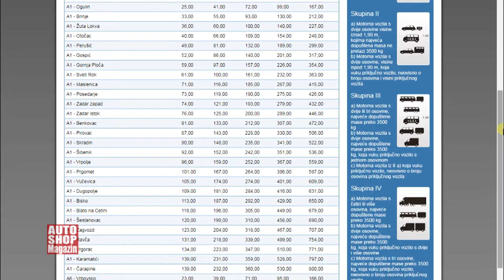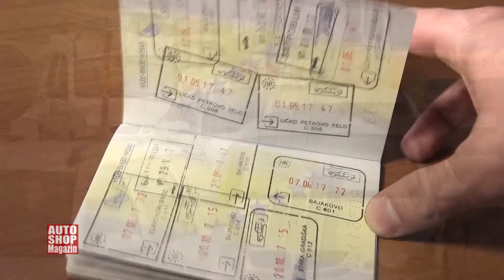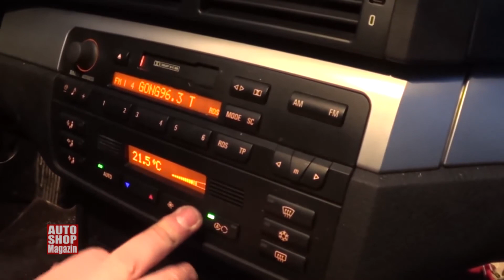846 Priprema za putovanje